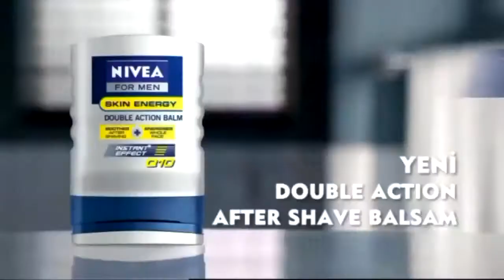Pelit Koop - Furkan 96 iddaa Rakipbul İzmir Ligi 2013 Açılış Sezonu 29 Mart